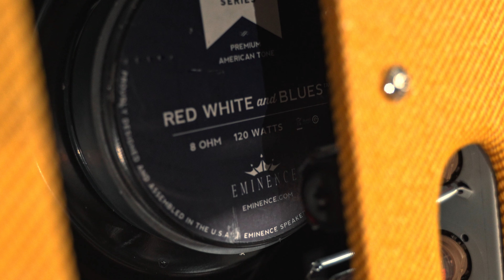Der gleiche Amp mit unterschiedlichen Speakern I MUSIC STORE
Jonathan aus dem Music Store zeigt euch in diesem Video,  wie unterschiedlich der gleiche Gitarren-Amp mit unterschiedlichen Speakern klingen kann. Es zeigt, wie wichtig jede einzelne Komponente im Signalfluß sein kann.